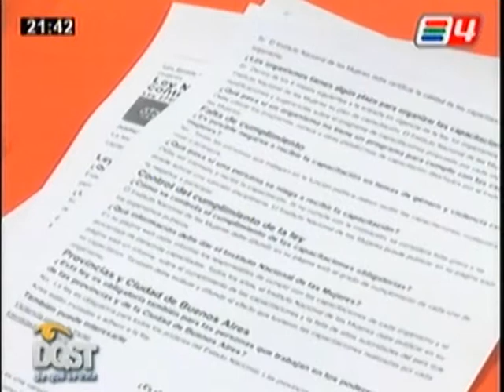DQST 10 08 05 19 MARIANO RIQUELME CONSEJO MUNICIPAL DE LA MUJER